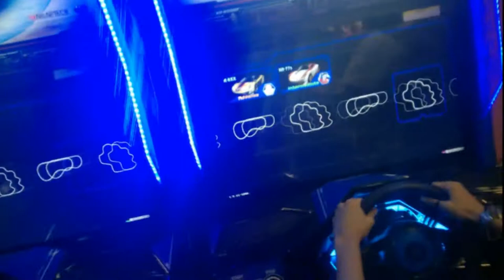JOGO FLIPERAMA - STORM RACER G GRAVITY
Um vídeo jogando com os amigos no shopping Ibirapuera em São Paulo ft. Ygor Oliveira